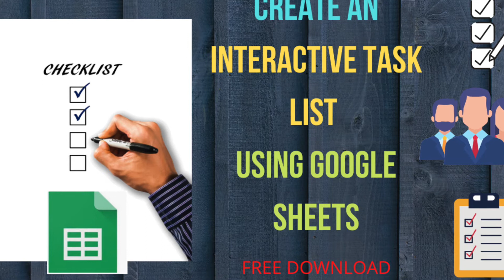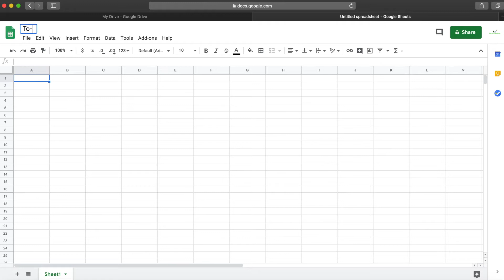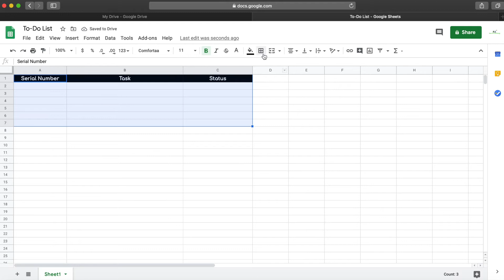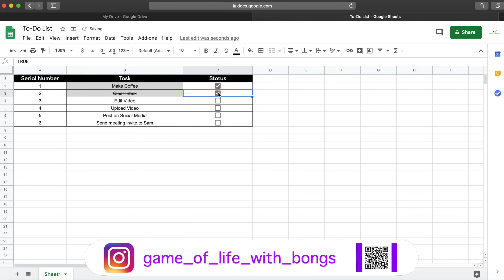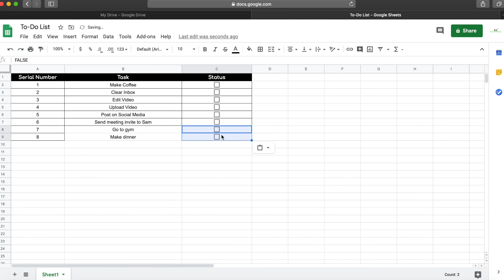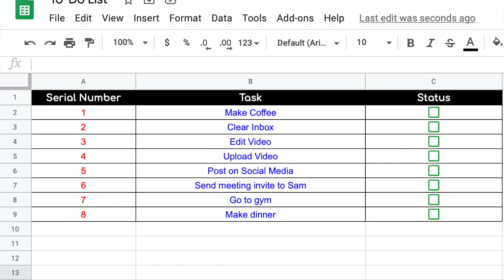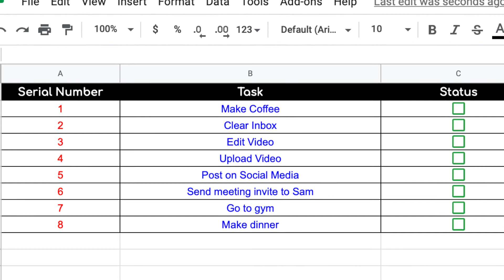How to create an Interactive To Do List using Google Sheet or MS Excel | To Do List kaise Banaye?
इंटरेक्टिव TO-DO List  कैसे बनाएं
Do you often feel overwhelmed by the amount of work you have to do? Do you find yourself missing deadlines? Or do you sometimes just forget to do something important, so that people have to chase you to get work done?

All of these are symptoms of not keeping a proper "To-Do List." These are prioritized lists of all the tasks that you need to carry out. They list everything that you have to do, with the most important tasks at the top of the list, and the least important tasks at the bottom.

By keeping such a list, you make sure that your tasks are written down all in one place so you don't forget anything important. And by prioritizing tasks, you plan the order in which you'll do them, so that you can tell what needs your immediate attention, and what you can leave until later.

To-Do Lists are essential if you're going to beat work overload. When you don't use them effectively, you'll appear unfocused and unreliable to the people around you.

When you do use them effectively, you'll be much better organized, and you'll be much more reliable. You'll experience less stress, safe in the knowledge that you haven't forgotten anything important. More than this, if you prioritize intelligently, you'll focus your time and energy on high-value activities, which will mean that you're more productive, and more valuable to your team.

Keeping a properly structured and thought-out list sounds simple enough. But it can be surprising how many people fail to use them at all, never mind use them effectively.

In fact, it's often when people start to use them effectively and sensibly that they make their first personal productivity breakthroughs, and start making a success of their careers. In this video we will teach you how to create a to-do list in Google Sheets that formats tasks with a strike-through automatically when a check mark is clicked.

From your weight to your money, there’s a tracking app for everything nowadays. Sure, they can make our lives more convenient, and they give us a sense of control, but just the fact that they exist doesn’t mean we should actually use them. In fact, some are simply abusing our laziness to gather personal information for commercial purposes.

Today, we’re showing you how to manage your (personal and/or professional) to-dos by means of a simple to-do list created with… wait for it… Google Sheets!

TIME TABLE KAISE BANAYE | goals kaise set karen | to do list kaise banaye | lakshya kaise banaye - How to Plan your Day effectively? (Time Management in Hindi)

SMART WORK & TIME MANAGEMENT IN HINDI - EAT THAT FROG SUMMARY
स्मार्ट वर्क और टाइम मैनेजमेन्ट इन हिंदी - फ्राट सनगर्मि
HOW TO WORK LESS BUT ACHIEVE MORE (HINDI) - IN BUSINESS,STUDIES OR ANYTHING, THE 80-20 PRINCIPLE
कैसे काम करें और अधिक जानकारी प्राप्त करें (HINDI) - व्यवसाय, अध्ययन या कुछ भी करने में, 80-20 सिद्धांत